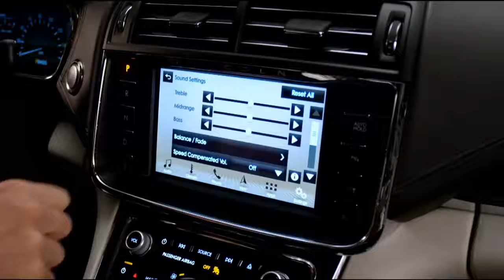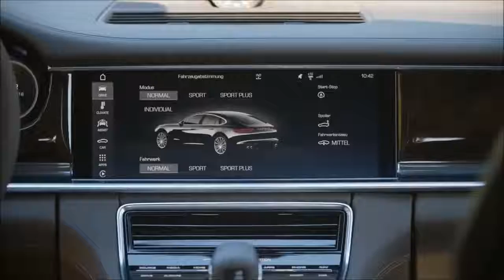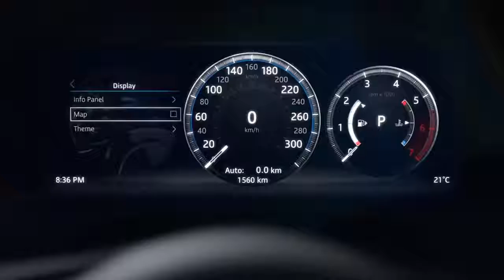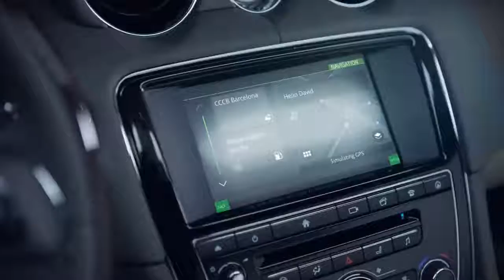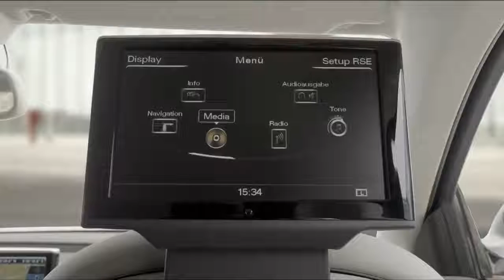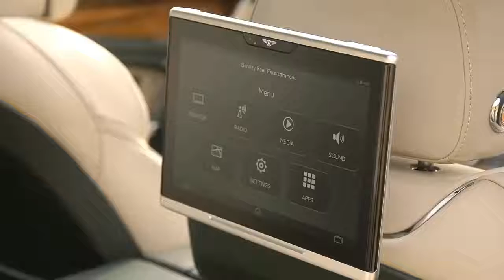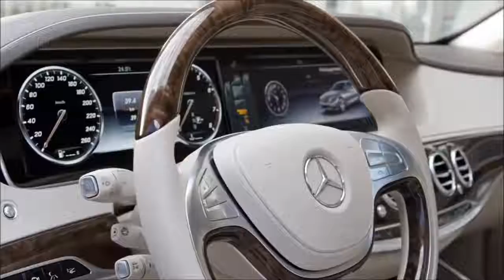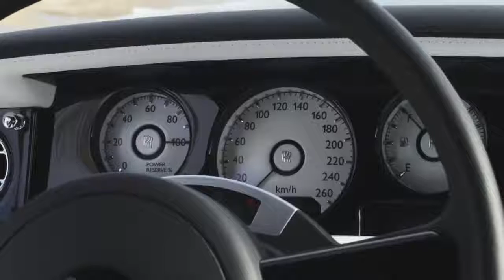TOP 10 LUXURY CARS 2017